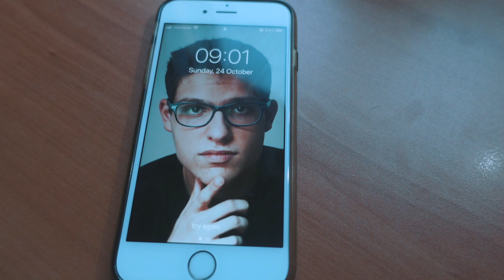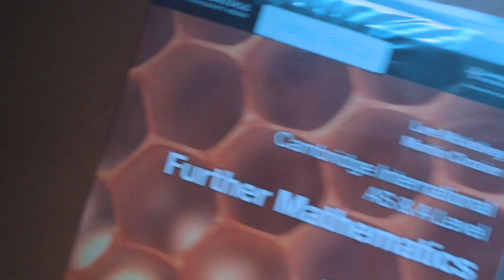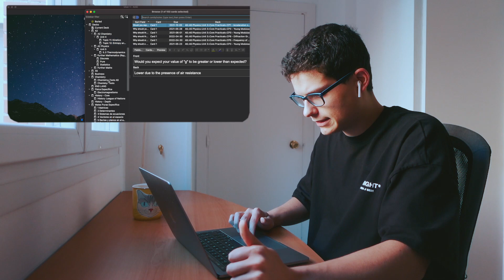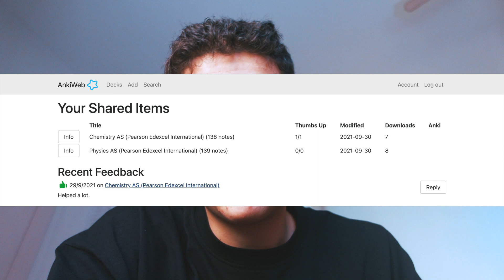𝗦𝗨𝗡𝗗𝗔𝗬 𝗦𝗧𝗨𝗗𝗬𝗜𝗡𝗚 | #1 Getting Things Together (A Level Student Sunday Study Vlog)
Here's my 1st Sunday Studying in which I try getting my things together as an A Level Student currently doing Y13. I focus on scheduling more time for Further Maths and get started with revising the first topic of Further Pure 1. I then have some time remaining to create some Chemistry Anki Flashcards for the topics I have already covered in class. Hope you guys enjoy ッ

⬇️ My FREE Student Resources:
Click to watch my 𝐍𝐨𝐭𝐢𝐨𝐧 𝐟𝐨𝐫 𝐒𝐭𝐮𝐝𝐞𝐧𝐭𝐬 - 𝗖𝗼𝗺𝗽𝗹𝗲𝘁𝗲 𝗠𝗮𝘀𝘁𝗲𝗿𝗰𝗹𝗮𝘀𝘀 with 14 Free Days of Skillshare Premium

🙋🏻‍♂️ WHO AM I:
I’m a Year 13 A2 International A Level Student from Spain making videos about student-related topics like studying and productivity as well as I document my journey with A Levels.

- Edexcel A2 Physics
- Edexcel A2 Chemistry
- CIE A2 Maths
- CIE Further Maths
- CIE Spanish
- Spanish Maths
- Spanish Physics

FAQ:
How old am I?
17

Madrid, Spain

I have just started using the Sony ZV1 but I’ve made 21 videos using my iPhone 6s. Yeah, everyone can film decent videos on their phone. So if you want to start making videos yourself, just get started with your phone.